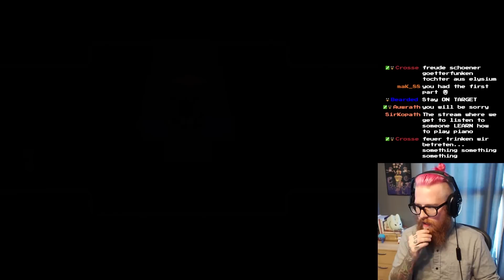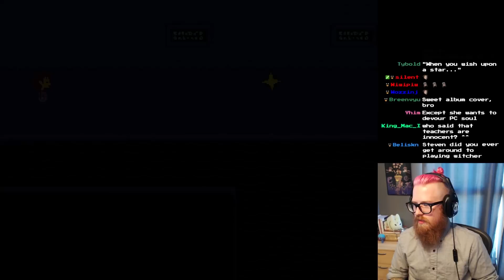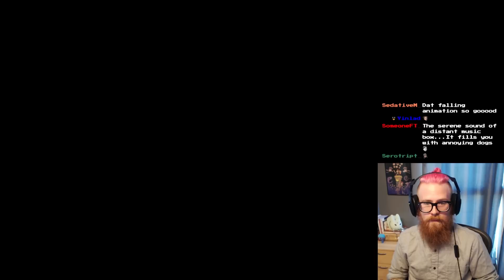Adam vs. Undertale, Part Four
A quirky little RPG with some weird monsters! Join me and Leaves, we're gonna make a mark on this strange (under)world.